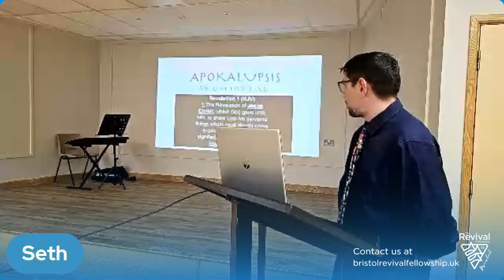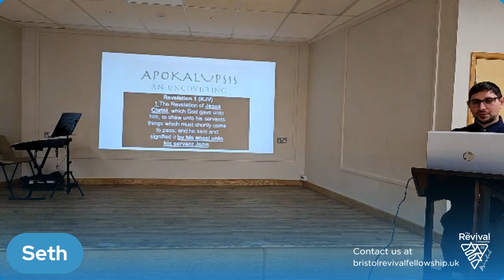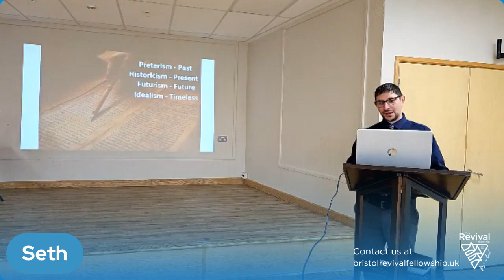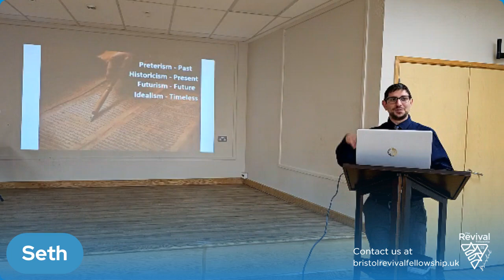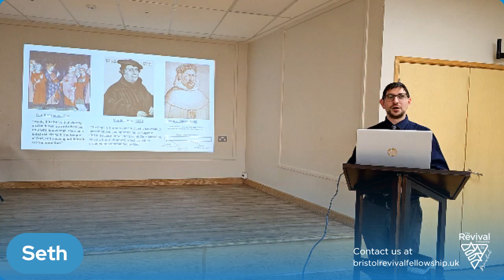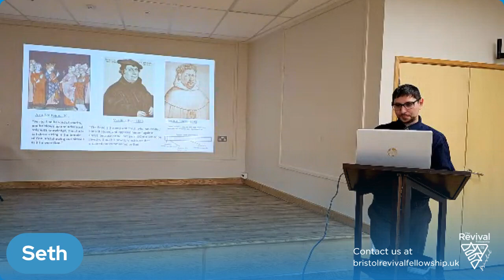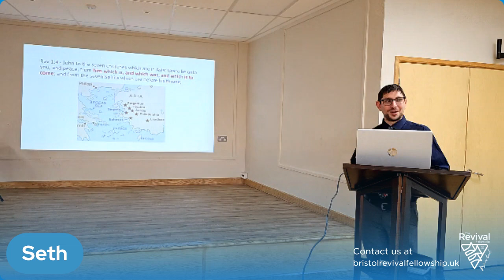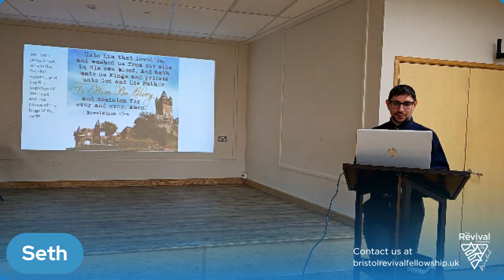An Introduction to Revelation (presentation)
Seth Bland
8/9/24